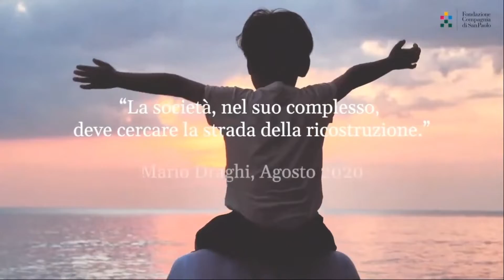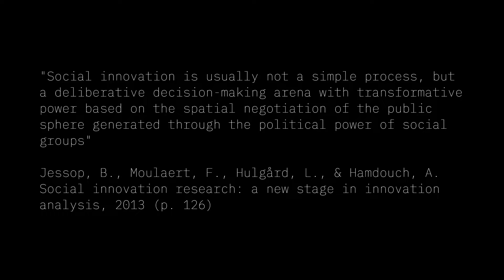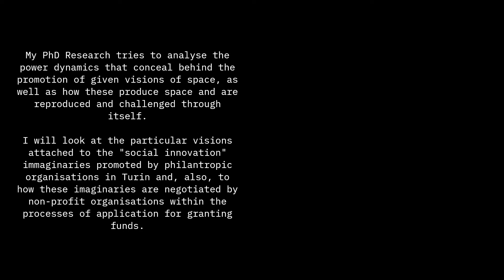Francesco Puletti XXXVII Cycle 1st Year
I’m Francesco Puletti a 1st year PhD student at DIST Department (Unito and Polito). This video will narrate my research through the Discourse it analyses, namely the philanthropic discourse on "social innovation" coming out of the echo of international institutions’ concerns on sustainability.  I'm almost sure that any short explanation, no matter how rigorous, wouldn’t conceive what I'm interested into as much as is done by the affective atmosphere produced by the buzzing representations of the good society. The vivid evocation of the contradictions inherent to "social" narratives will be supported by the quotes of some authors that along my life have helped me to come to terms with a wide set of emotions of uneasiness with questions of morality.  These questions are presented at the end and concern the nexus between power and representations and their process of spatial negotiation.
Video sources: here and here
Case Studies: here and here.